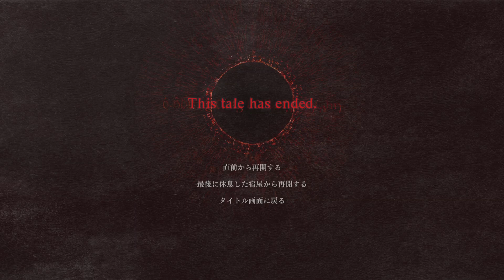ドラゴンズドグマ２ - 6